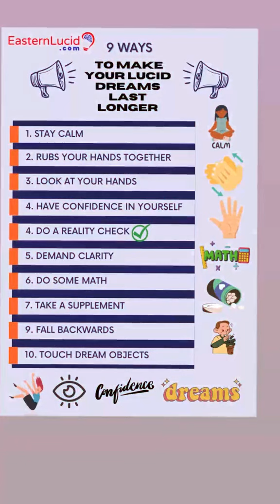How To Make Lucid Dreams Last Longer | 9 Pro Tips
Lucid dreaming is the process of being aware that you are dreaming while you are dreaming. It is a conscious state of mind that one could reach when one is sleeping. You reach this level of awareness by practicing a specific technique.

This video is about how to make lucid dreams last longer. The lucid dreaming technique was popularized by a Dutch doctor named Frederik van Eeden. He described lucid dreaming in his 1913 book A Study of Dreams.

 It was only through the late 1970's and early 1980's that lucid dreaming was studied in a lab setting by Stephen LaBerge. Ever since this time, lucid dreaming has been a topic of interest for many people. This video will help you learn how to make lucid dreams last longer.